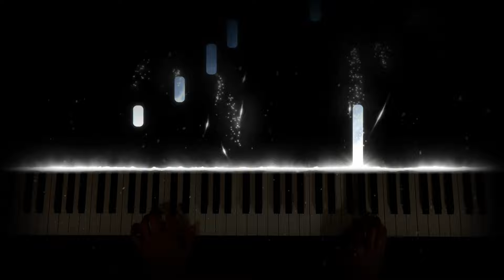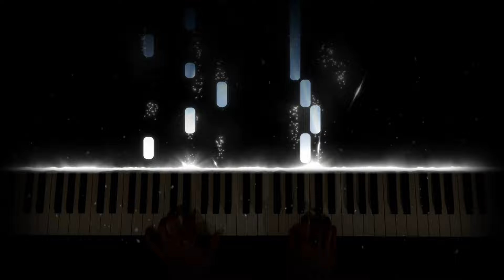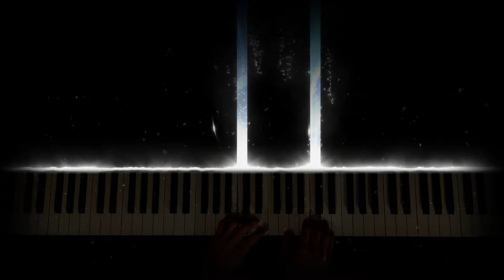🎅🎄⛄ Wham! - Last Christmas | Piano Cover ⛄🎄🎅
Hey! My name is Fabian.
I am about two years into playing the piano.

A little bit late to the party but nontheless - here is my cover of Last Christmas by Wham!. Any kind of feedback is very much appreciated. :)

My gear:

Keyboard: Yamaha CLP-745
Audio Interface: Steinberg UR22 MK2